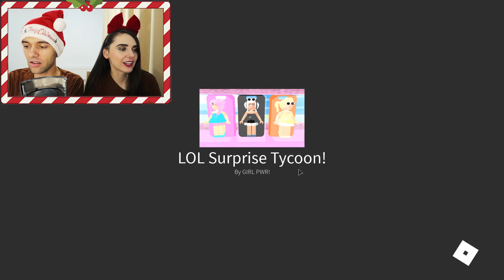MOSUL NU NE DA CADOURI... Roblox OBBY si TYCOON!